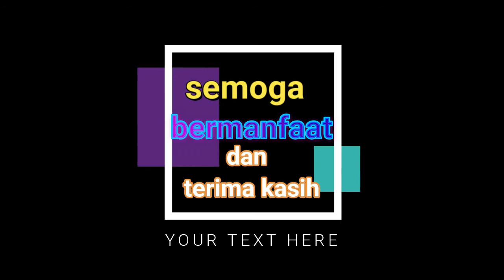Cara perbaiki lampu led yang mati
Assalamualaikum warrahmatulahiwabarakatuh.. teman teman terima kasih yang sudah mengklick video ini jangan lupa untuk like subscribe ya share juga ke teman teman jika bermanfaat dan jangan lupa juga aktifin notifikasinya biar kamu tidak ketinggalan setiap saya upload video terbaru terima kasih..atimkusuma lampuLED tutorial cara perbaiki lampu led